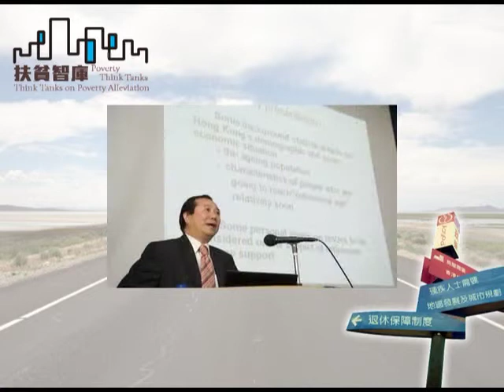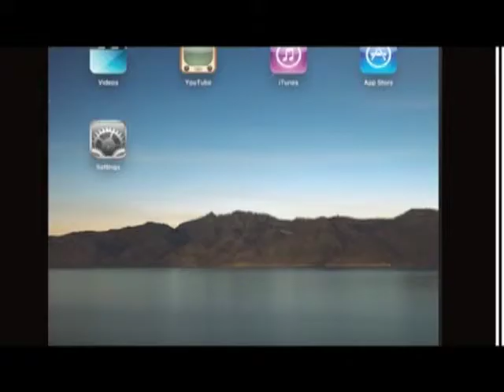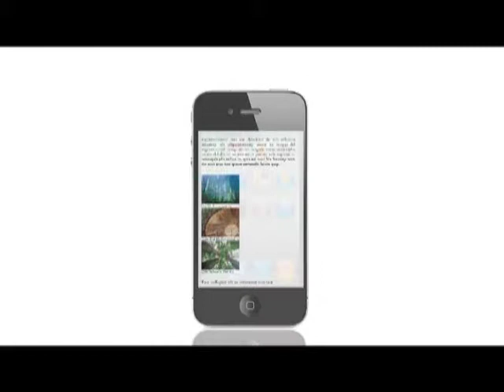《地產霸權好》第二十一集：師弟登場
主持：楊瑋曄 (獅子山學會)
嘉賓︰李振輝

香港房屋政策問題積存日久，今集獅子山學會將作詳細探討